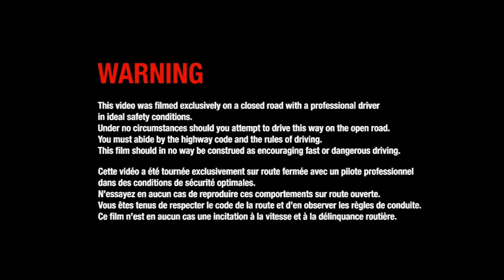2012 - Renault Alpine A110-50 concept-car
2012 - Renault Alpine A110-50 concept-car